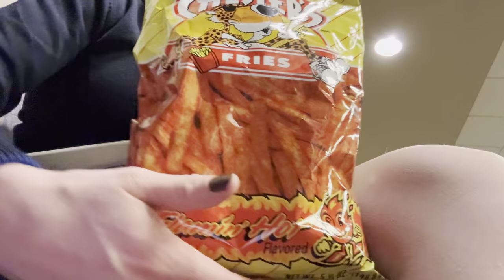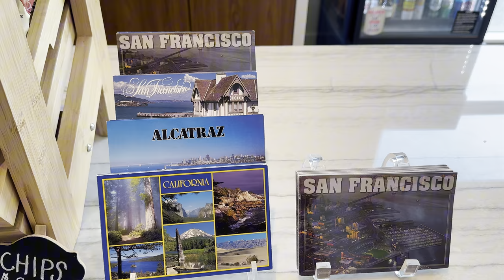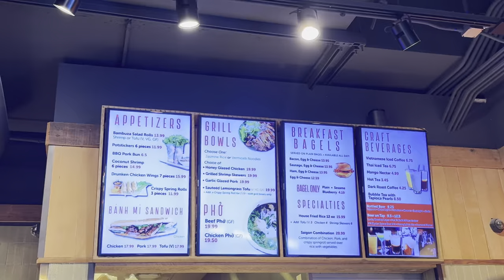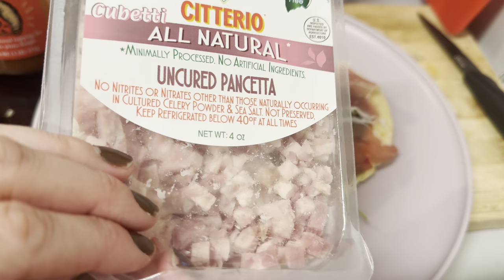FLIGHT ATTENDANT VLOG// TWO NEW LAYOVERS!!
Welcome or welcome back to another flight attendant vlog! I am a Seattle based flight attendant on reserve and I LOVE taking you along and showing bits and pieces of my life! For this vlog I got to explore two new layovers!

**these are my personal views and do not reflect my company in any way

TT: a.little.bit.of.lyss

C4 energy: LYSSS
CELLUCOR: LYSSS
XTEND: LYSSS